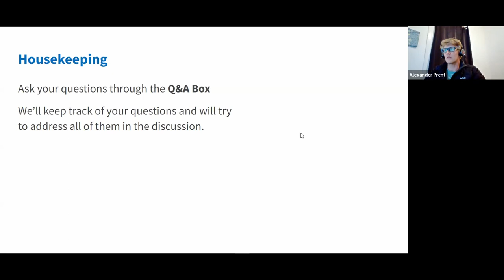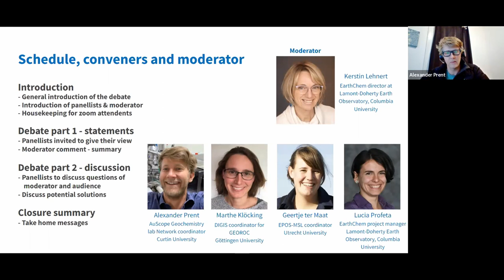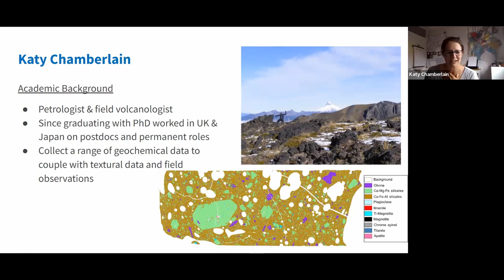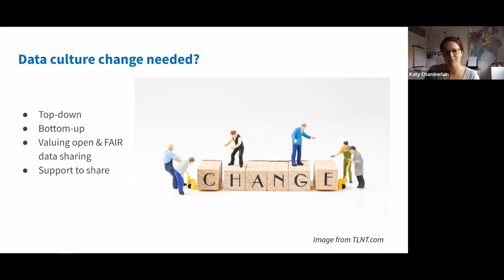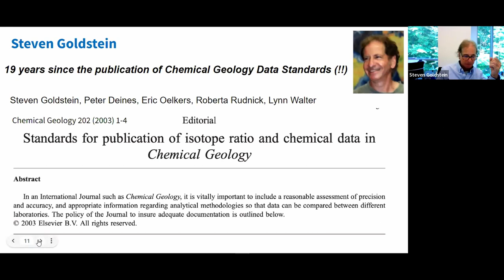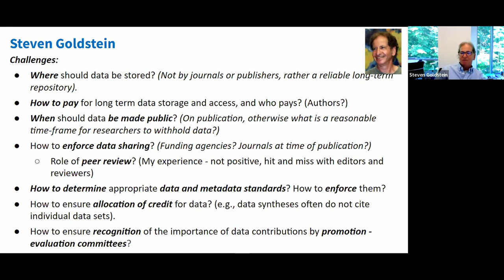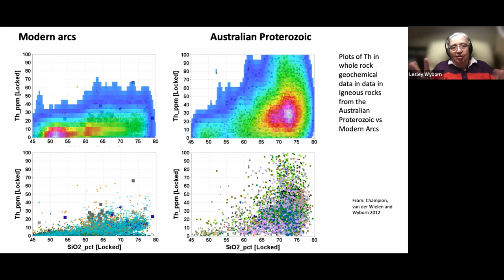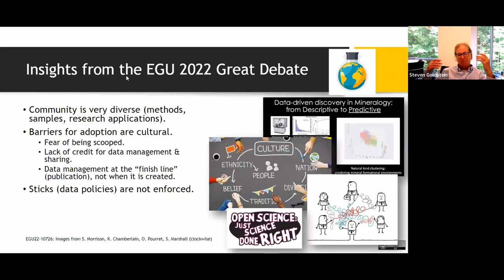EGU WEBINARS: Improving Access to Geoanalytical Research Data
Data is at the backbone of our research discussions, conclusions and solutions to problems nature presents us with. But where is the data behind the research, where did it come from, and how was it obtained?

In today’s age with use of the most advanced laboratory capability the (geo)science community produces data at an ever increasing level of precision, resolution, and volume. But most of this data is highly variable and lacking standardised community-agreed metadata. The greatest challenge pertaining to such research is to collate, store, and make these data publicly available in standardised and machine-accessible form. But do we have to? Do we want to?

Bringing this year’s assembly debate to a virtual audience, this webinar puts the questions, problems, challenges, and opportunities around geoanalytical research data to the center stage debate-style. Short opening statements, from a panel representing the Earth, Environmental, Planetary and Space sciences, are followed with a discussion on how to improve the situation for EGU members who work with and on laboratory analytical data.

This webinar will be host five speakers: Steven L Goldstein, Olivier Pourret, Katy Chamberlain, Simon Marshall, and Shaunna Morrsion. The debate will be moderated by Kerstin Lehnert.

About the panelists:

Steven L Goldstein is Higgins Professor of Earth and Environmental Sciences at Columbia University in New York City and at Columbia’s Lamont-Doherty Earth Observatory. Goldstein is a geochemist who utilizes the products of natural radioactive decay in rocks and waters, as process tracers and to determine absolute ages in a wide range of research from magmatic processes to chemical oceanography, from the history of the early Earth to recent climate changes. Goldstein has actively promoted best practices for the reporting of geochemical data in the literature such as the Editors Roundtable that he helped to establish.

Olivier Pourret is associate professor at UniLaSalle, Beauvais (France). He is a hydrogeochemist with particular interest in trace metal fractionation in low-temperature aqueous systems. He is also an advocate for open and inclusive science, spanning the full range from data to publications to recognition of scientific achievements.

Katy Chamberlain is a lecturer at the University of Derby (United Kingdom). She is an igneous petrologist and field volcanologist specialising in the use of in situ microanalytical techniques. Katy is also passionate about changing the data culture in geochemistry and making geochemical data FAIR.

Simon Marshall is currently global chief geochemist for Newmont based in Australia. He has over 20 years of experience in applied exploration geochemistry across multiple continents in data rich and data poor environments. Simon will provide an industry perspective on the opportunities and challenges with managing and accessing data in exploration.

Shaunna Morrison is Research Scientist at the Earth and Planets Laboratory of the Carnegie Institution of Washington. Morrison is a mineralogist and planetary scientist with expertise in crystallography, crystal chemistry, and the application of data-driven techniques exploring and employing advanced analytics and machine learning techniques to better understand the complex relationships among Earth and planetary materials, their formational environments through deep time, and their coevolution with the biosphere.

Kerstin Lehnert is Doherty Senior Research Scientist at the Lamont-Doherty Earth Observatory of Columbia University and Director of the Geoinformatics Research Group. Kerstin’s work centres on the development and operation of community-driven data infrastructure for the Earth and space sciences and, in particular, on using cyberinfrastructure to improve access and sharing of data generated by the study of physical samples. Kerstin leads the EarthChem data facility for geochemistry, petrology and volcanology (NSF funded); the Astromaterials Data System (NASA funded); and the System for Earth Sample Registration (NSF funded). Kerstin is currently member of the NASEM Division Committee for the Gulf Research Program; member of the NOAA Science Advisory Board’s Data Archive & Access Requirements Working Group; chair of the EarthCube Council of Data Facilities; and President of the IGSN e.V.